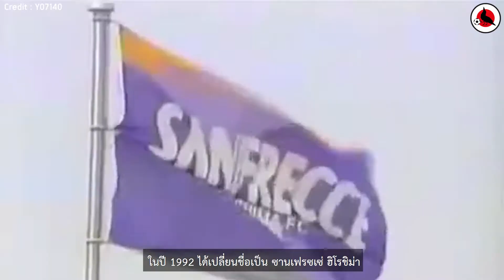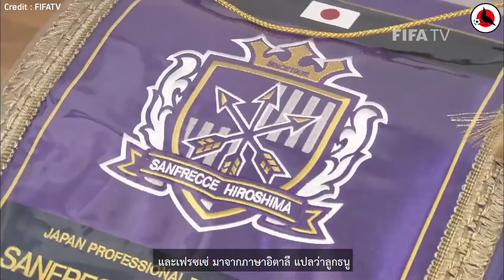ซานเฟรซเซ่ ฮิโรชิม่า หนึ่งในยอดทีมแดนปลาดิบ เจ้าของแชมป์ J.League 3 สมัย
ซานเฟรซเซ่ ฮิโรชิม่า หนึ่งในยอดทีมที่ไม่เป็นสองรองใครในแดนปลาดิบ เจ้าของฉายา "ลูกศรสีม่วง" และเป็นอดีตทีมเก่าของกองหน้าตัวเก๋าทีมชาติไทยอย่าง "เทพมุ้ย" ธีรศิลป์ แดงดา ที่ได้ทำสัญญายืมตัวไปแสดงฝีเท้าในศึก J.League ฤดูกาล 2018

ติดตามเพิ่มเติมได้ที่ facebook/KA3KHA

ขอบคุณภาพ :
Siamsport
J-League